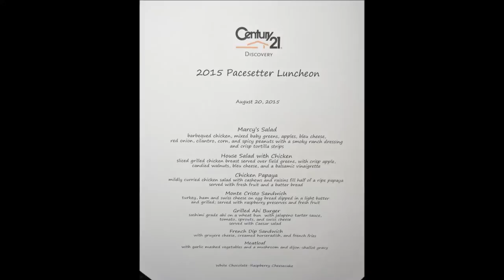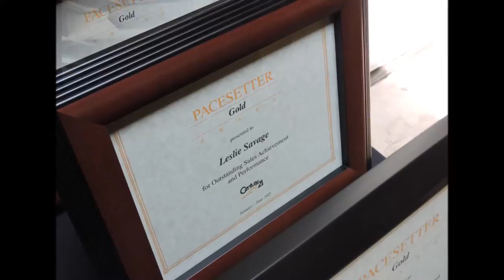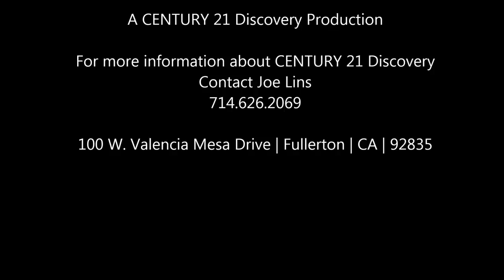CENTURY 21 Discovery 2015 Pacesetter Award Luncheon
A photo collage of the awards luncheon for Orange County, CA based Century 21 Discovery Realtors who are on "Pace" to achieve Centurion or Masters level sales status in 2015. Congratulations to all our Pacesetters!

(YouTube Ad-supported music)